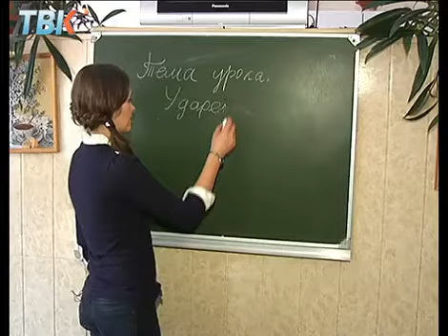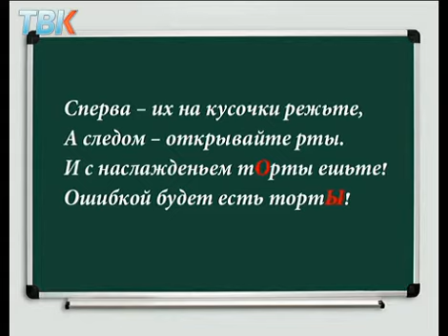Кабинет русского языка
Учимся, как избежать частых ошибок с ударением.